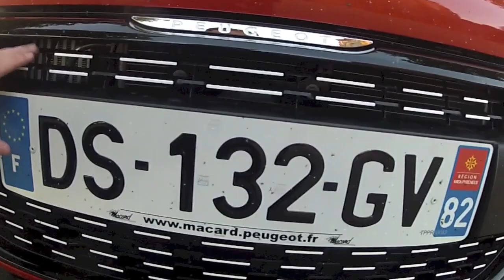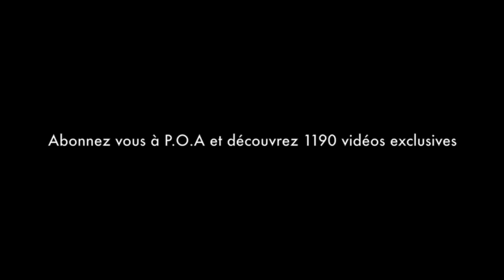Peugeot 208 restylée (épisode 1) : la rencontre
Le petit observateur Teddy réalise sa première petite observation automobile avec la Peugeot 208 restylé à moteur 3 cylindres pure tech essence de 110 ch